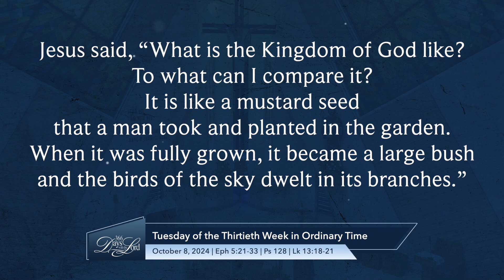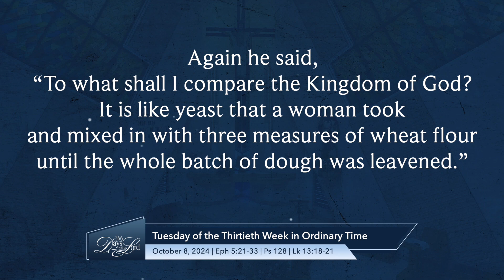366 Days with the Lord | October 29, 2024 | Tuesday of the Thirtieth Week in Ordinary Time